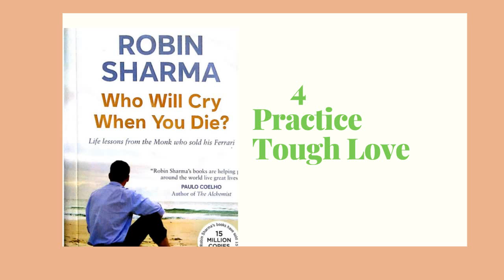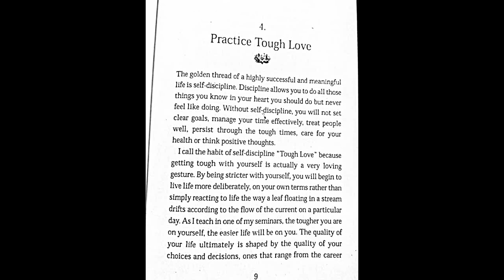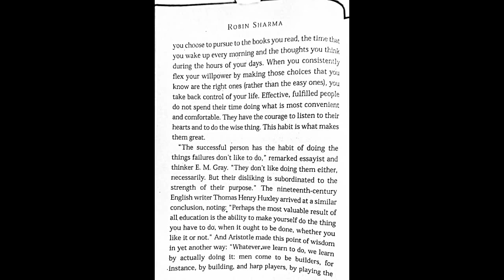Who Will Cry When You Die? Practice Tough Love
A Book of Robin Sharma. Narrated by Nagina Kanwal